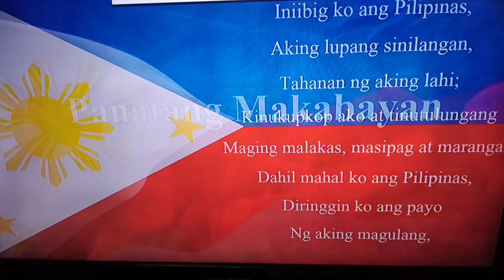A Million Leaders 7.